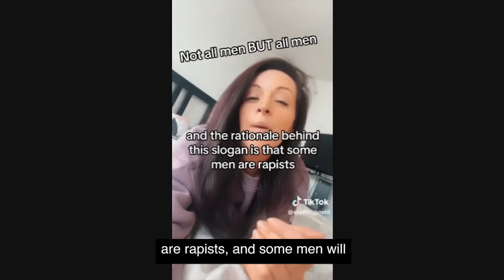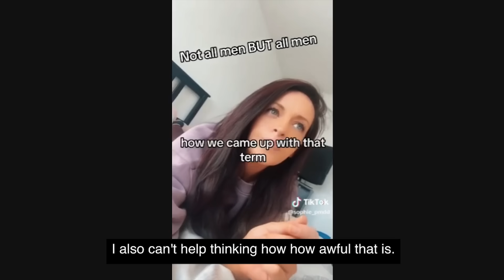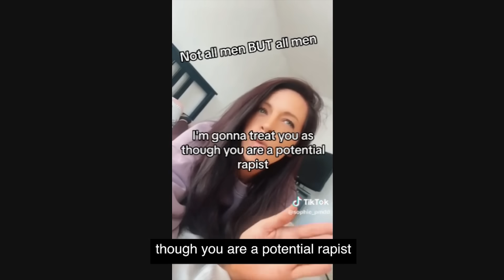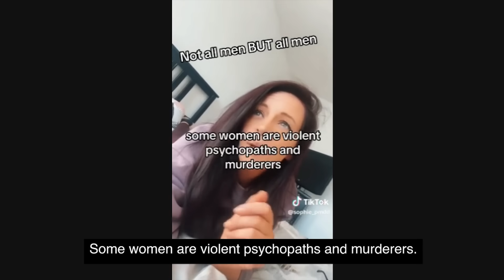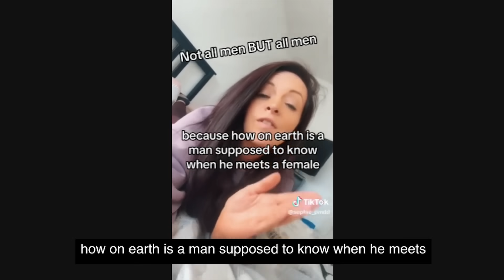Is It Really All Men That Are Dangerous To All Women?